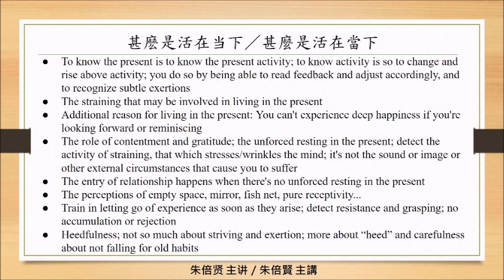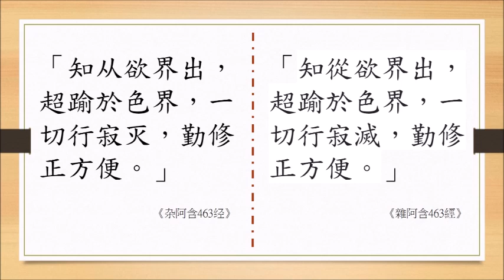20230304～【甚麽是活在当下／甚麼是活在當下】